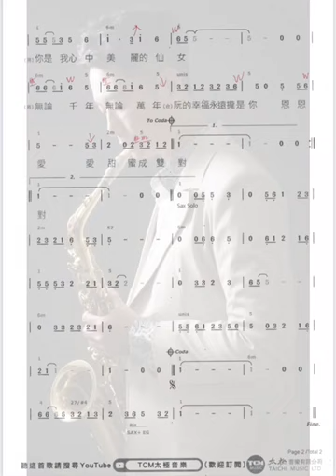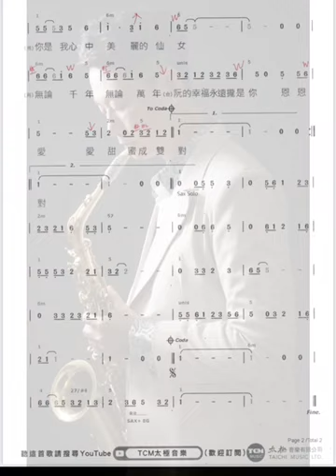練習用伴奏_ 甜蜜成雙對 (bE)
感謝台北灰熊樂團(謝和興)團長的製作分享！嘉惠音樂同好演奏練習使用。